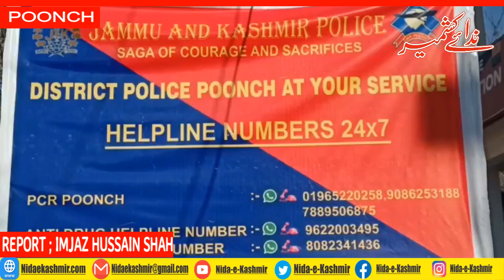Jammu and Kashmir Police SAGA OF COURAGE AND SACRIFICES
DISTRICT POLICE POONCH AT YOUR SERVICE
HELPLINE NUMBERS 24X7
Under the supervision of SSP Rohit Basotra